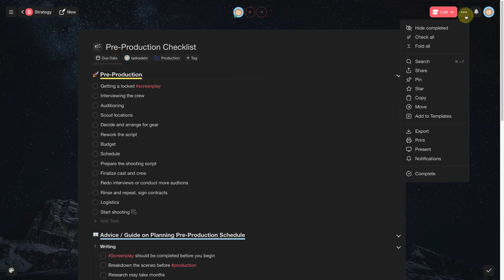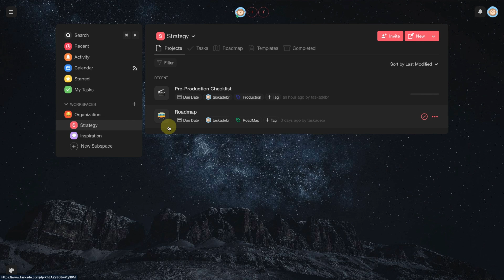How to create templates in Taskade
In today's video, we will show you step by step how you can create your own templates in Taskade and use them whenever you want.

Taskade is FREE. Try our Mind Map Templates: ➡️

○ Remote teams
○ Freelancers
○ Small business owners
○ Virtual assistants
○ Bloggers/Vloggers
○ Podcasters
○ Agencies
○ And more